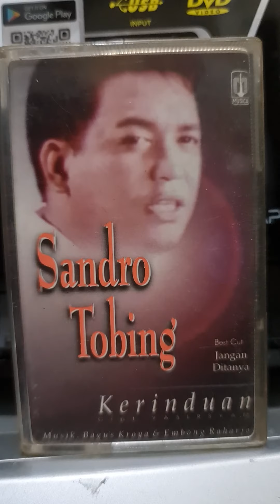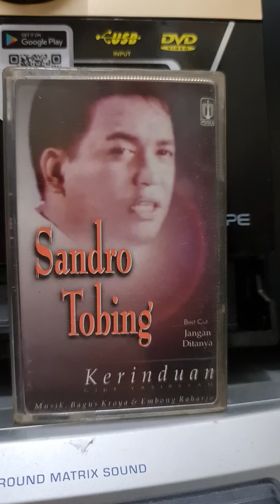Sandro tobing Antara karawang dan bekasi